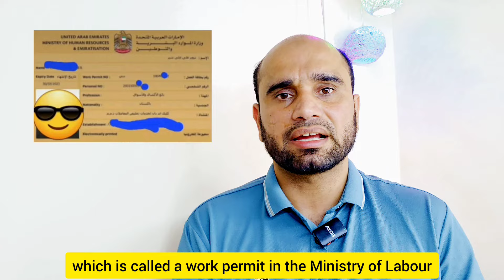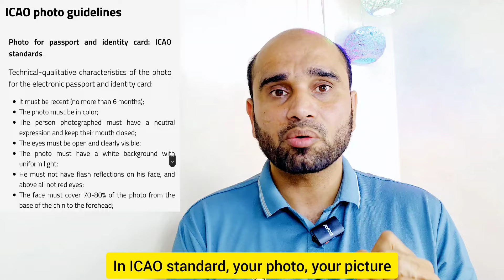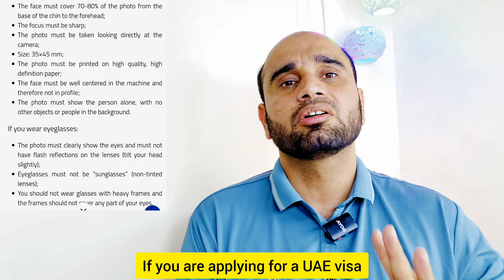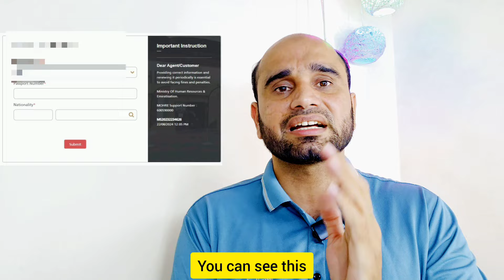🇦🇪 Dubai Work Visa Rejected ;Visa Rejected Reasons ans solution,ICAO Guidlines Rules Fellow document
"Dubai Work Visa Rejected? Here's What You Need to Know and How to Overcome It"

Are you excited about starting your career in Dubai, but your work visa got rejected? Don't worry, you're not alone. In this video, I'll be sharing with you the most common reasons for Dubai work visa rejections and how you can overcome them.

Firstly, it's important to understand that the Dubai work visa process is strict and requires a lot of documentation and background checks. The most common reason for rejection is incomplete or incorrect documentation. Make sure you have all the required documents and they are accurate before submitting your application.

Another common reason for visa rejections is a lack of relevant work experience or qualifications. Dubai has a highly competitive job market, so it's important to have a strong resume and relevant experience in your field. If your visa was rejected for this reason, don't be discouraged. Gain more experience and try again.

Sometimes, visa rejections can also be due to health or security reasons. Make sure you undergo all the necessary medical tests and background checks before applying for a work visa. If you have any health issues, make sure they are properly treated and documented.

If your visa was rejected for reasons beyond your control, such as company sponsorship issues or quota restrictions, it's best to consult with a visa specialist or a trusted company to find a solution.

In this video, I'll also be sharing some tips on how to increase your chances of getting a work visa approved in Dubai. From networking to having a strong online presence, there are various ways you can make yourself more desirable to potential employers in Dubai.

Don't let a rejected work visa discourage you from pursuing your dream of working in Dubai. With the right knowledge and preparation, you can overcome any obstacles and make your dream a reality. So, stay positive and keep trying.

ICAO photo guidelines
Photo for passport and identity card: ICAO standards

Technical-qualitative characteristics of the photo for the electronic passport and identity card:

It must be recent (no more than 6 months);
The photo must be in color;
The person photographed must have a neutral expression and keep their mouth closed;
The eyes must be open and clearly visible;
The photo must have a white background with uniform light;
He must not have flash reflections on his face, and above all not red eyes;
The face must cover 70-80% of the photo from the base of the chin to the forehead;
The focus must be sharp;
The photo must be taken looking directly at the camera;
The photo must be printed on high quality, high definition paper;
The face must be well centered in the machine and therefore not in profile;
The photo must show the person alone, with no other objects or people in the background.
If you wear eyeglasses:

The photo must clearly show the eyes and must not have flash reflections on the lenses (tilt your head slightly);
Eyeglasses must not be “sunglasses” (non-tinted lenses);
You should not wear glasses with heavy frames and the frames should not cover any part of your eyes.
Photos with a headdress are not permitted unless justified by religious reasons; in this case you must clearly see the contours of the face, from the base of the chin to the forehead along with both sides of the face.

_t=8WAQwiYx7VR&_r=1